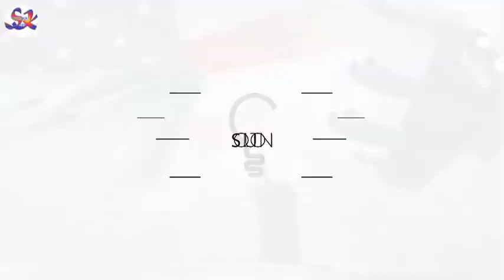តើក្រុមហ៊ុនអាវុធអាម៉េរិក រកលុយពីសង្គ្រាមតាមរបៀបណា?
BizAdvisor ព្យាបាលអាជីវកម្មរបស់លោកអ្នកតាមបែបឌីជីថលជាមួយនឹងកម្មវិធីគ្រប់គ្រងជាច្រើនប្រភេទដូចជា៖
- EASY ACCOUNTING
- EASY LOAN
ទាក់ទងមកពួកយើងនៅពេលនេះដើម្បីទទួលបានការប្រឹក្សារលើអាជីវកម្មរបស់លោកអ្នក។
Credit:​ freshnewsasia, Asiatimes
សូមអរគុណ!